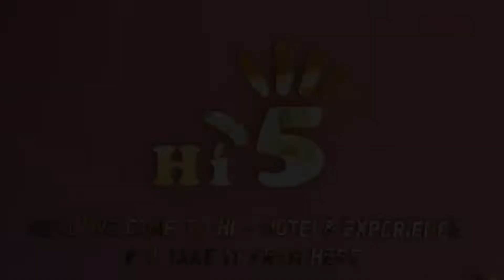Hi 5 Hotel & Experience, Nashik, India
About Property:
Situated on NH 3, Mumbai Agra Highway, Hi 5 Hotel & Experience features a meeting/banqueting space and business centre. It has special facilities for disabled guests. Free Wi-Fi is available throughout the property.
Hi 5 Hotel & Experience is 7 km from Panchwati, Tapovan and CBS Nasik Bus Station. It is 12 km from Nasik Railway Station. The ancient temple of Trimbakeshwar is 30 km away. The temples of Shir...
Property Type: Hotel
Address: P5 MIDC Ambad Pathardi Phata,Mumbai-Agra Road, 422010 Nashik, India
Searching For
1. Hi 5 Hotel & Experience - Nashik - India
2. Hi 5 Hotel & Experience - Nashik - India Address
3. Hi 5 Hotel & Experience - Nashik - India Rooms
4. Hi 5 Hotel & Experience - Nashik - India Amenities
5. Hi 5 Hotel & Experience - Nashik - India Offers and Deals
Audio Credit:
Track Title: Reasons To Hope
Artist: Reed Mathis